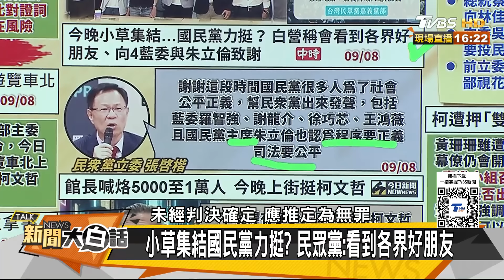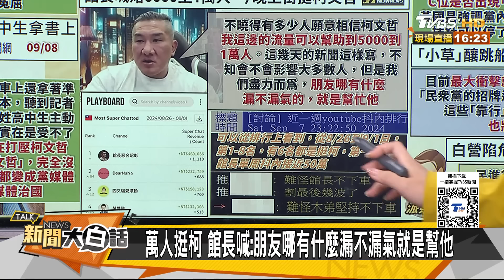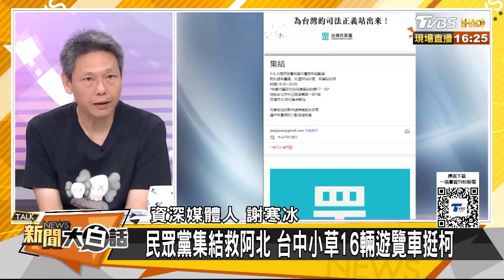檢廉明天要掀柯文哲老底了？賴清德滅柯後輪到國民黨了？ 新聞大白話 20240908